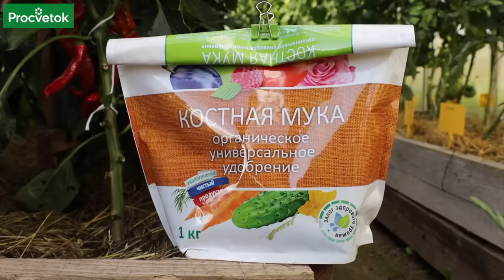ОГУРЦЫ ОБОЖАЮТ ЭТО! Любимое бабушкино средство для огурцов: бесплатно, экологично, эффективно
Чего хотят огурцы? Огурцы очень любят, когда почва богата органикой. Как правильно подготовить грядку для посадки огурцов, чем заменить навоз, как поливать огурцы? На все эти вопросы ответила научный сотрудник Центрального ботанического сада Беларуси Анастасия Гулис, а также она поделилась любимым бабушкиным средством для подкормки огурцов.

00:00 Вступление
00:15 Где растут огурцы в природе
00:53 Обязательно внесите органику при посадке
01:59 Что положить вместо навоза осенью под огурцы
02:40 Огурцы горчат - не хватает влаги
03:25 Фузариозное увядание огурцов
04:42 Какие питательные вещества нужны для огурцов
06:22 Схема подкормок огурцов
07:23 Минеральные удобрения для огурцов
08:17 Бабушкин настой для подкормки огурцов
09:28 Как правильно подкармливать огурцы
11:32 Мульчирование огурцов